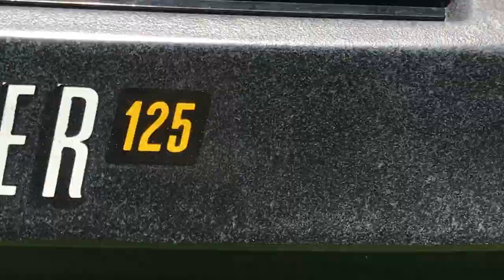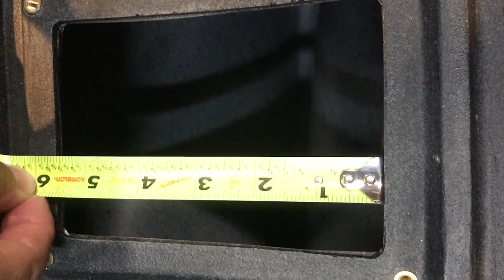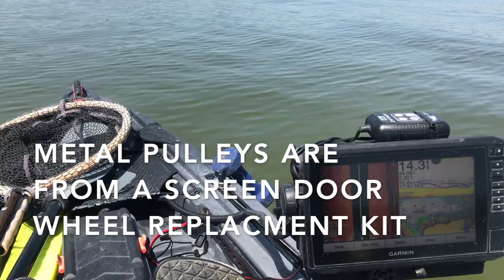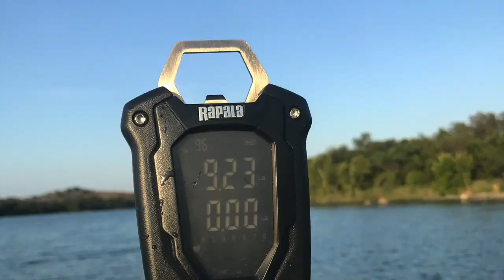VIBE SHEARWATER 125 REVIEW AFTER 6 MONTHS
Review of the Vibe Shearwater 125 after 6 months. On water video, modifications, rigging,  likes, dislikes.